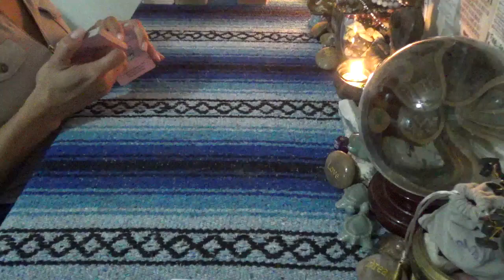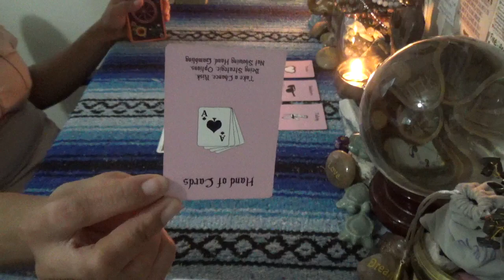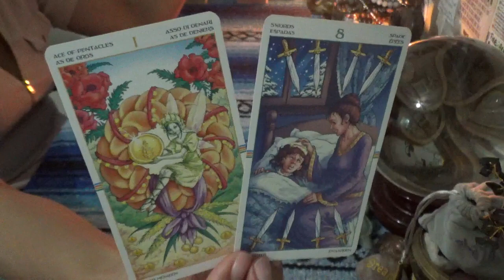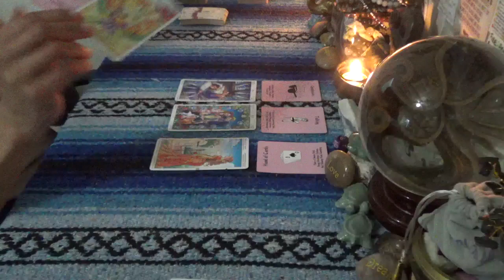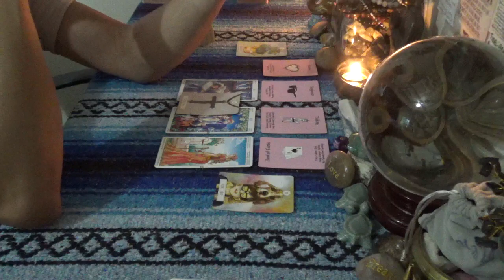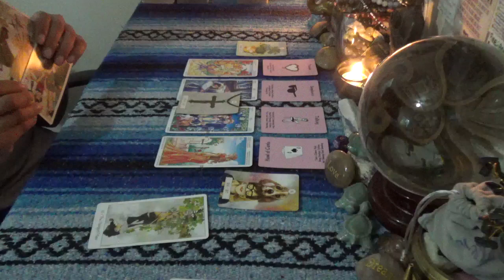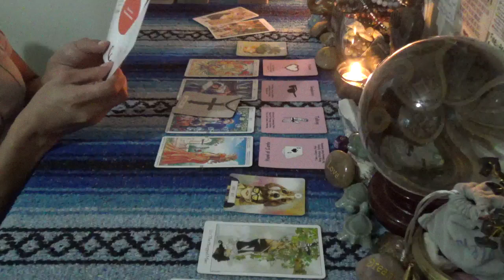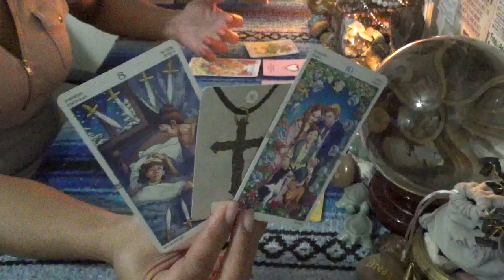♌️LEO WHAT'S CURRENT IN LOVE ♌️ THE REAL REASON WHY YOU ARE SINGLE IS BECAUSE...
SCORPION REDDZ TAROT PERSONAL READING PRICING LIST:
-5 Card 1 Oracle  1 Question Quickie Read $25 15mins
-General Energy Reading $50 for 45min:
-2 Question read is $75 1hr+